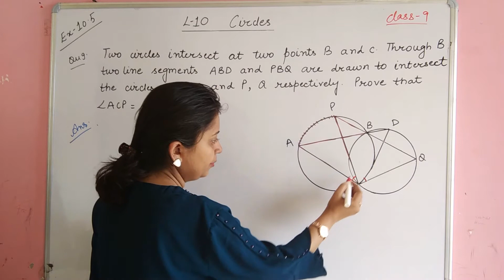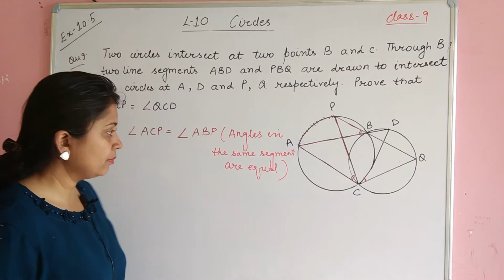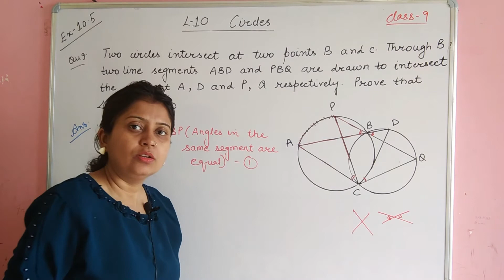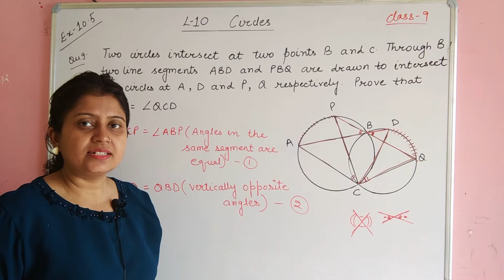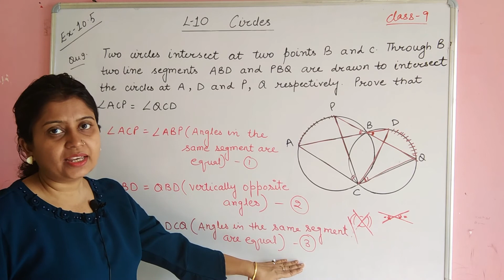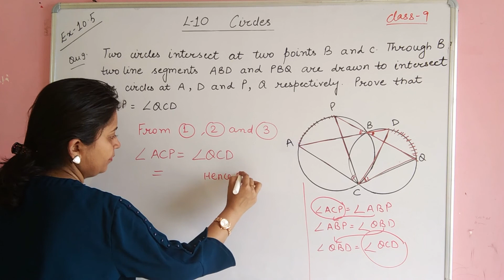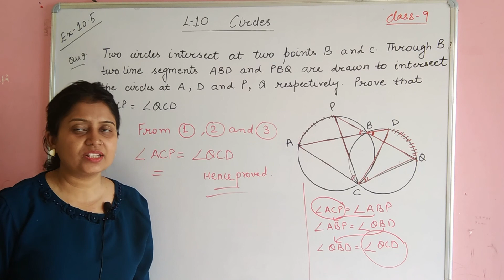Class 9 Maths Ex-10.5 Q 9| Circles | Chapter 10 Exercise 10.5 Question 9